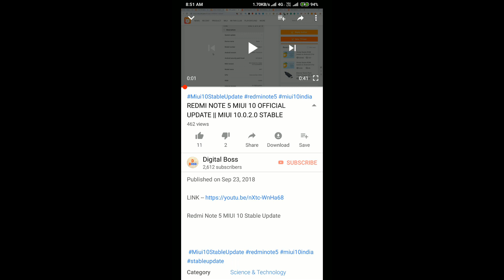REDMI NOTE 4 MIUI 10 STABLE, REDMI NOTE 3 MIUI 10 STABLE UPDATE INFORMATION || WHY LATE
Topic Covers :-
1- Redmi note 4 miui 10.0.1.0
2- Redmi note 4 miui 10 face unlock
3- Miui 10.0.1.0 In redmi note 4
4- Miui 10.0.1.0 download linK

FOR NOTE 3
1)MIUI 10 for redmi note 3 users
2)MIUI 10 for redmi 3s users
3)MIUI 10 global Rom download for redmi note 3
4)MIUI 10 global Rom download for redmi 3s
5)how to move miui 9 to miui 10